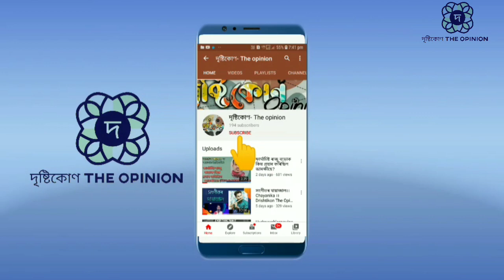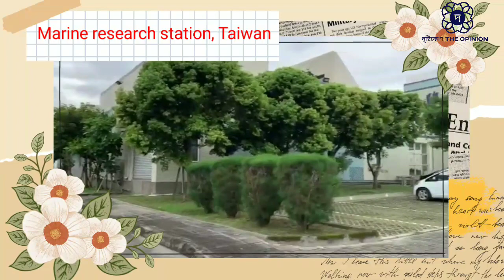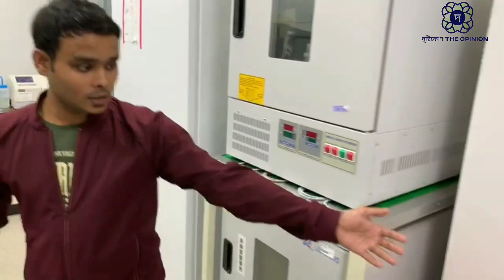Taiwan ।। Assamese Scientist ।।Drishtikon The opinion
Hey viewers. Today we are here with a video that describes about the research work of Assamese Pharmacist at 🇹🇼 Taiwan. Dr. Prakash Kishore Hazam who is a Pharmacist by profession did his M. Pharm then Ph. D from IIT, GUWAHATI and then worked at NIPER GUWAHATI as a research associate. Now he has been hired by TAIWAN as scientist to research new Antibiotics. We want to thank Dr. Bor Choi Su, assistant professor of Taipeh Medical University for joining us.. Lots of love and greetings from DRISHTIKON THE OPINION..